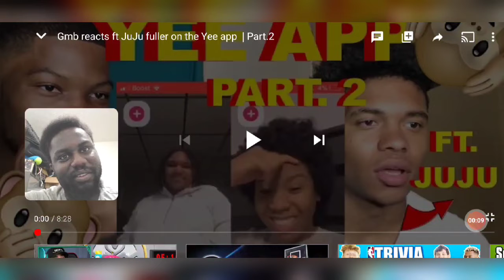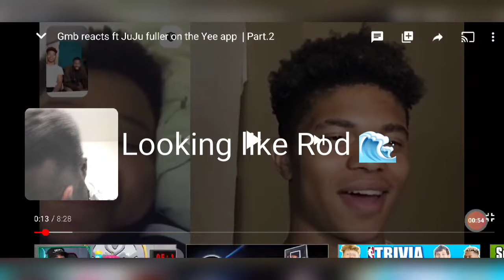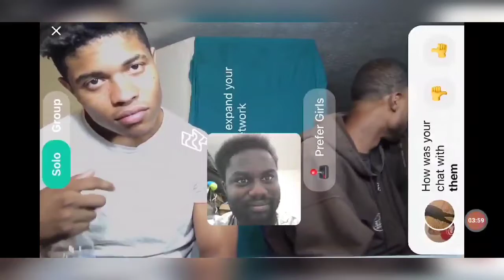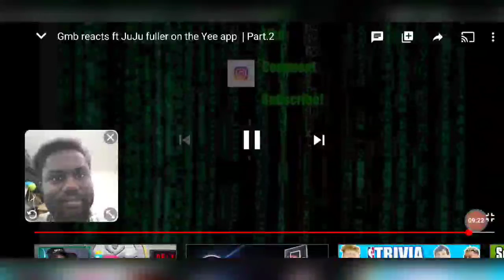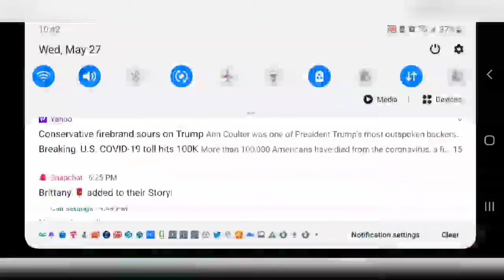Talking To Get 🚶‍♀️Reaction? Reacting To Gmb Reacts & Juju Fuller On The Yee App (Part 2) Reaction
Sup Norwaybrosandgals GmbReacts JuJu My name is Osei K. Baffour Jr. A.K.A.EkimuMaster and welcome to a brand new video. This is my reaction on Reacting To Gmb Reacts & Juju Fuller On The Yee App (Part 2) Reaction

So I can upload content every day for the growing community known as Norwaybrosandgals.

Stay up to date on the latest videos!